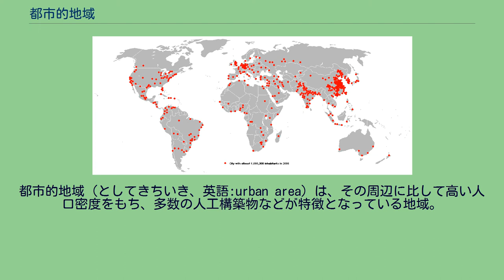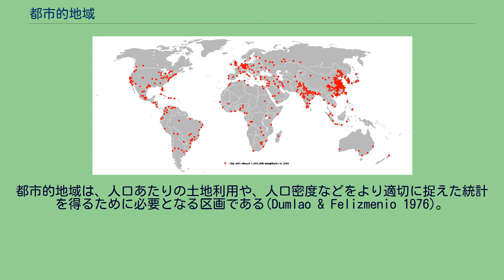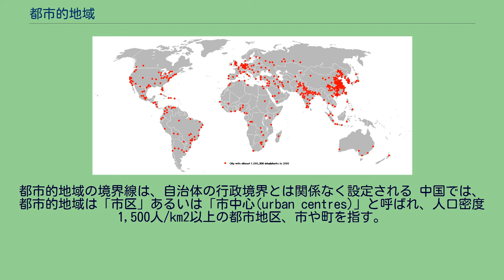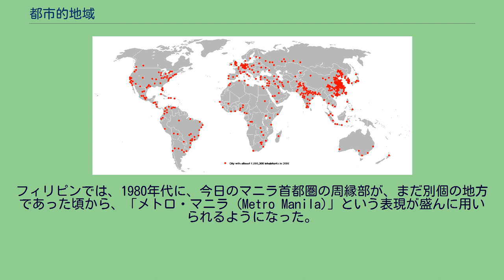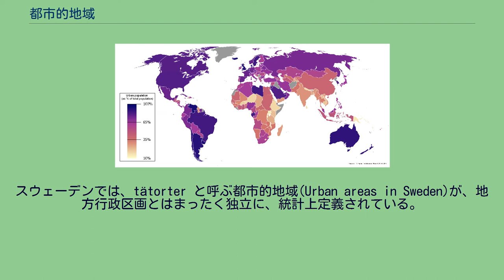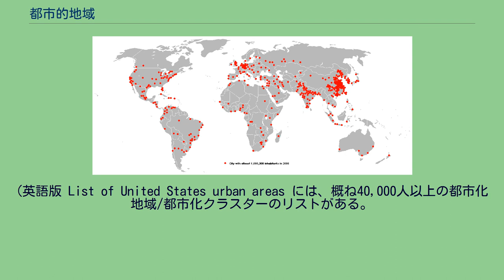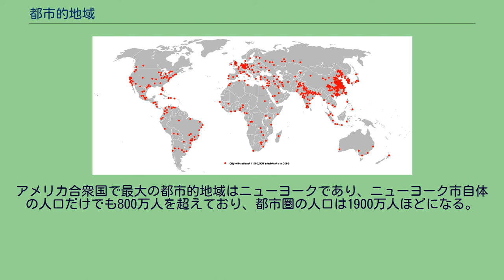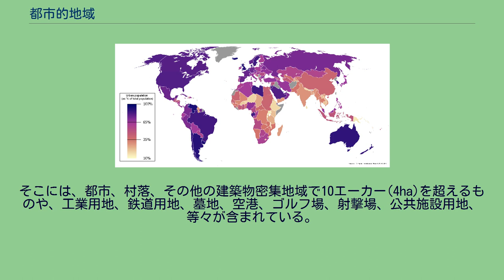都市的地域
東京 都市人口比率の分布を示した世界地図。
都市的地域（としてきちいき、英語:urban area）は、その周辺に比して高い人口密度をもち、多数の人工構築物などが特徴となっている地域。
都市的地域は行政上の市や町、あるいはコナベーションが形成されている地域であることが多いが、村や村落といった農村的な集落を指して都市的地域ということは普通はない。
都市的地域は都市化の進行によって形成され、さらに発展していく。
都市的地域の広がりを測ることは、人口密度やスプロール現象の分析に役立ち、都市/農村人口の切り分けにも役立つ(Cubillas 2007)。
都市圏(metropolitan area)は、都市的地域だけでなく、多くの就業機会を提供する中心の都市に、通勤による雇用などで社会経済的に結び付いた衛星都市や周辺の農村的地域も含む概念である。
都市的地域は、大都市圏の広がりの中で、人口においても経済活動においても、中核的な部分として集積し成長する。
一般的に都市圏は、郡なり、それに準じる規模の行政単位を積み上げる形で設定されることが多い。
郡は、比較的安定した行政区画であり、経済学者などは、都市圏を単位とした経済・社会統計を用いることが望ましいとすることが多い。
都市的地域は、人口あたりの土地利用や、人口密度などをより適切に捉えた統計を得るために必要となる区画である(Dumlao & Felizmenio 1976)。
都市的地域の定義は、国によって大きく異なっている。
ヨーロッパの国々は、都市的な土地利用を指標に都市的地域を区切っており、国勢調査の調査区を単位とするのではなく、都市的土地利用が、例えば 200m 以上の空隙を置かずに連続している範囲を、衛星画像を使って判定している。
発展途上国では、土地利用や人口密度のほかに、人口の就業形態も考慮されることがあり、例えば人口の75％以上が農林水産業に従事していない、といった条件が加えられることがある。
ブラジル、サンパウロ旧市街地中心部のスカイライン。
オーストラリアでは、都市的地域は「都市的中心地 (urban centres)」と呼ばれ、ひとつの人口集積地の人口は1000人以上で、人口密度 200人/km2以上の国勢調査調査区が連続する範囲として定義される。
カナダでは、都市的地域は人口密度 400人/km2以上の区域が人口1000人以上の集積地を成している状態を指す。
隣接する2つの都市的地域の距離が2km以下の場合には、1つの都市的地域として統合する。
都市的地域の境界線は、自治体の行政境界とは関係なく設定される 中国では、都市的地域は「市区」あるいは「市中心(urban centres)」と呼ばれ、人口密度1,500人/km2以上の都市地区、市や町を指す。
この人口密度に達しない都市地区については、市街地内や、近郊集落に住む者だけを都市人口として計算する。
フランス上位25の都市的地域 フランスでは、北米における都市的地域の定義に近い「都市単位 (aire urbaine)」と呼ばれる都市的集積地域を中心に、そこへの通勤地帯(couronne périurbaine)を含めて、都市域(aire urbaine)を設定している。
INSEE（フランス国立統計経済研究所：インセ）は、都市域(aire urbaine)を英語では urban area（この項目において「都市的地域」と訳している表現）と訳すのを公式なものとしているが、北米の用語法からすれば、これはむしろ都市圏( metropolitan area)に近い概念である。
日本では、都市的地域は、国勢調査の調査区を単位とした、人口密度4,000人/km2以上の人口集中地区 (DID)の連続体として把握されている。
ニュージーランドの統計局にあたるStatistics New Zealandは、都市的地域(New Zealand urban areas)を、人口1,000人を超える集落と定義している。
ノルウェーの統計局にあたるStatistics Norwayは、tettsteder と呼ぶ都市的地域を、他の北欧諸国に準じて定義しているが、デンマークやスウェーデンとは異なり、公園や工業団地や河川などといった例外的状況がない限り、建物と建物の間隔は50m未満でなければ都市的地域が連続しているとは見なさない。
ただし、都市的地域の縁から400m以内に、数軒の建物の集積がある場合は、これを都市的地域に組み込む。
フィリピンでは、1980年代に、今日のマ...